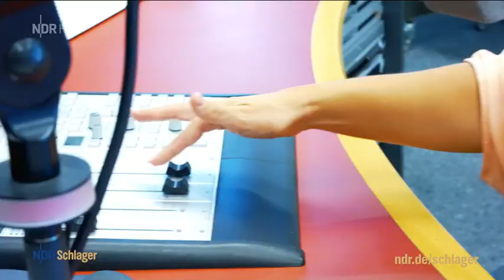Kaya Laß - Wir sind NDR Schlager (Im Norden zu Haus) - 2022 - Schlagermusik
Kaya Laß (born 7. Januar 1983 in Kiel als Katharina Laß) ist eine deutsche Moderatorin, Sängerin, Sprecherin und Texterin.

Sternzeichen:  Steinbock